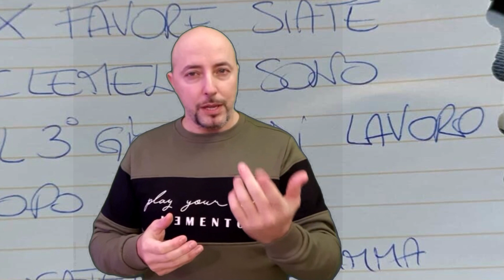Una mamma disperata lascia un messaggio di scuse per i vigili e al ritorno trova una sorpresa